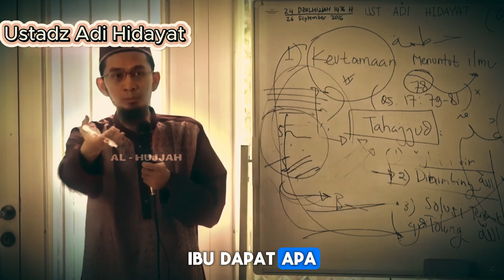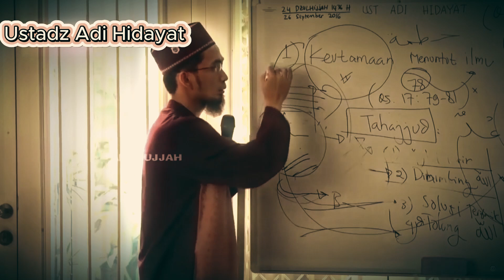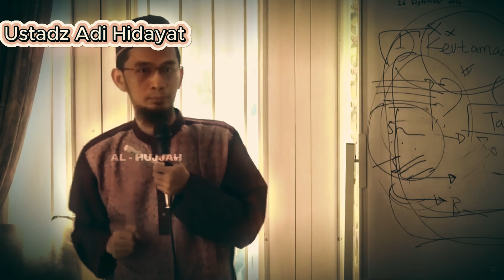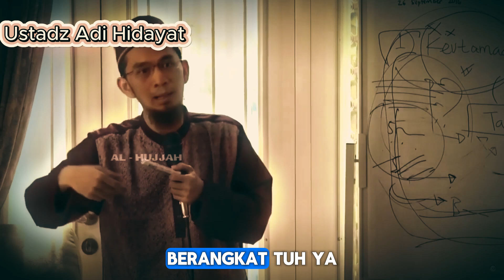Ustadz Adi Hidayat - Taklim Yang Berkah Dimulai Dari Niat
Ustadz Adi Hidayat terbaru memberikan ceramah penuh ilmu yang bermanfaat bagi kehidupan manusia di dunia dan akhirat.

Semoga Allah senantiasa merahmati beliau dan kita semua yang istiqomah di agama Islam.

Jangan lupa bagikan video ini untuk tujuan dakwah.